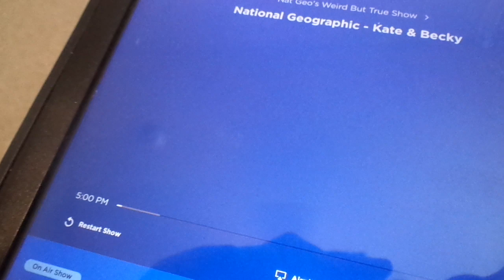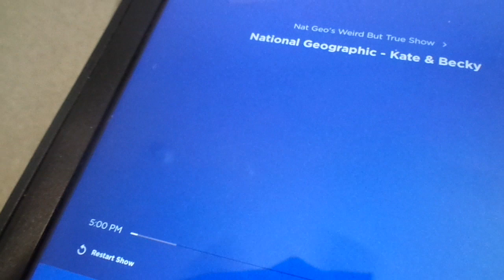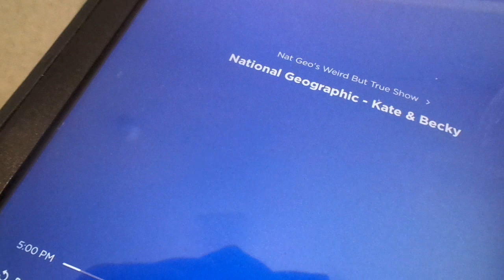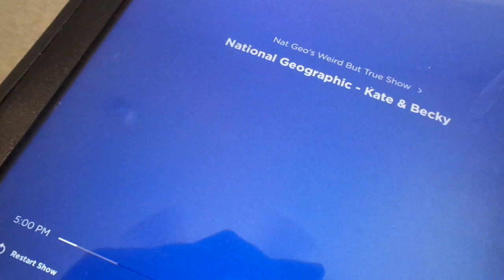Weird But True Show